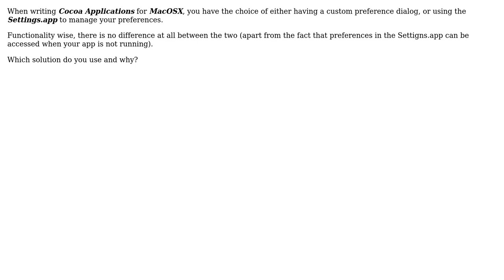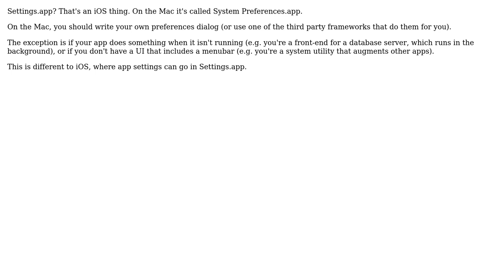Software Engineering: Cocoa Applications: Use custom preference dialog or system preference app?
With thanks & praise to God, and with thanks to the many people who have made this project possible! | Content (except music & images) licensed under CC BY-SA | Music | Images & others | With thanks to user Williham Totland user mrwooster user Amy Worrall and the Stack Exchange Network Trademarks are property of their respective owners. You are responsible for your own actions.